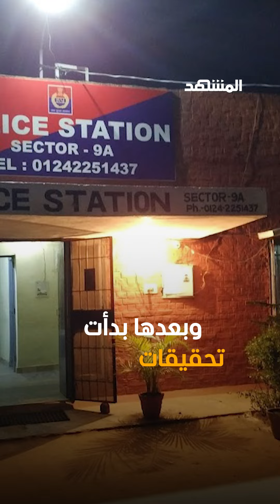رجل هندي يقتل زوجتهبسبب “طبق بيض”!